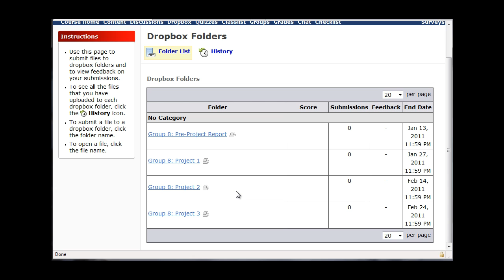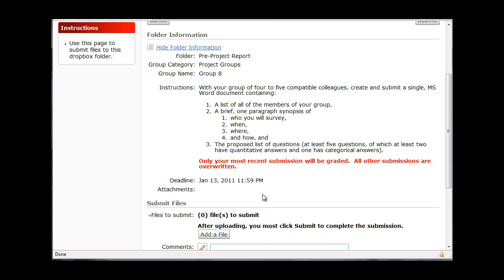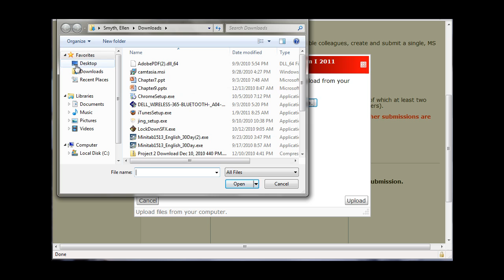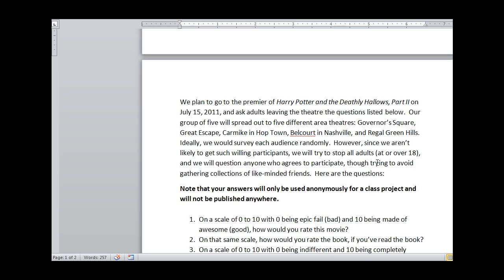Pre-Project Description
description